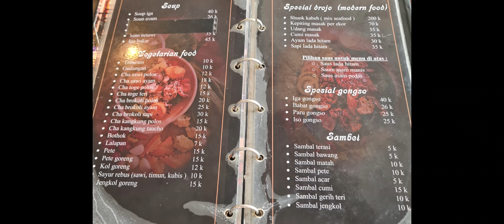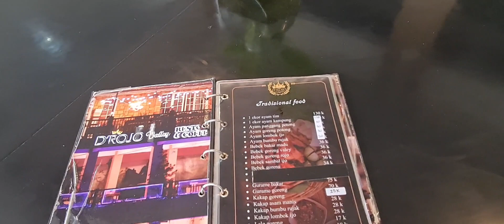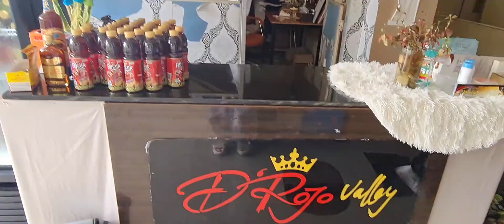D'ROJO VALLEY RESTO & CAFE, TEMPAT VIRAL SERASA DI BALI, MAKAN BER-13 TOTAL 341 RIBU + PUAS RENANG